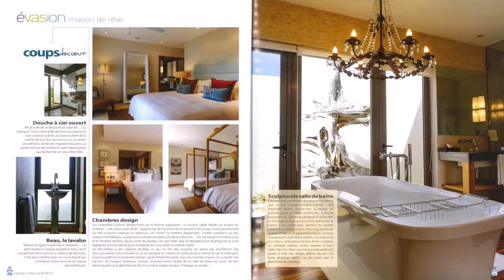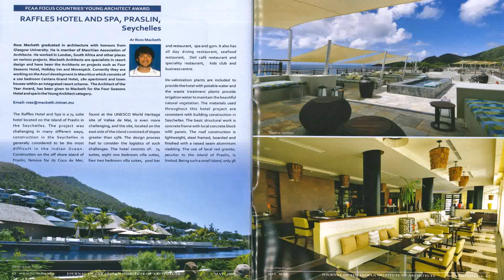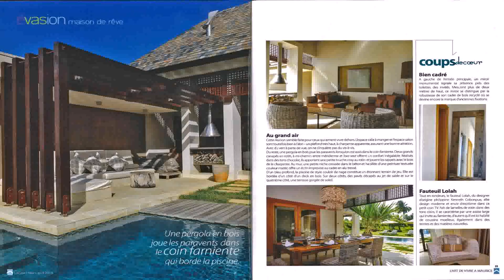2nd Floor House Design In India (see description)